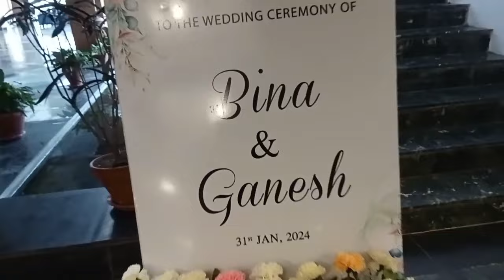married life🥳//weeding💍 Volg//long time my vlog💐//feel sorry😞to YouTube family🙏//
Happy married life🥳//weeding💍 Volg//long time my vlog💐//feel sorry😞to YouTube family🙏//marriagevideo phokhara grandhotel weeding growingofperenavlog@simavlog.